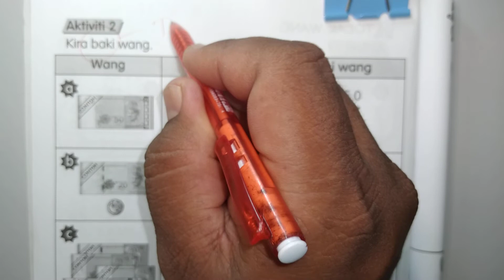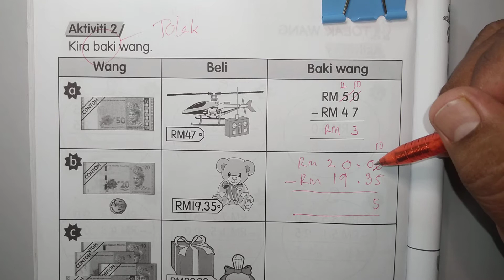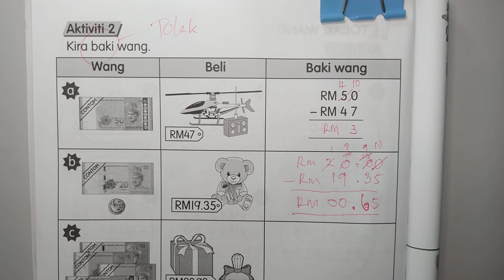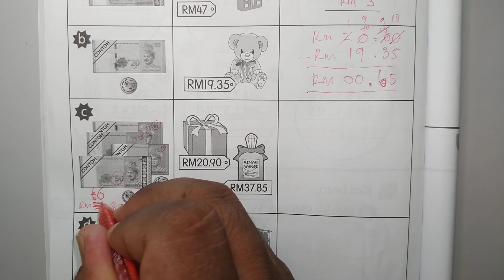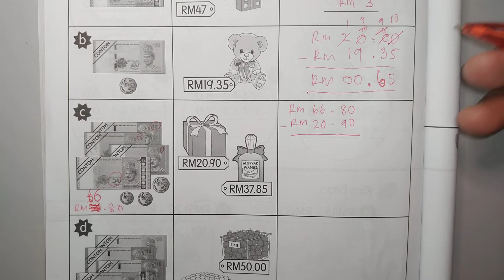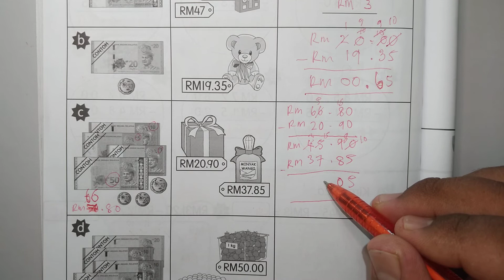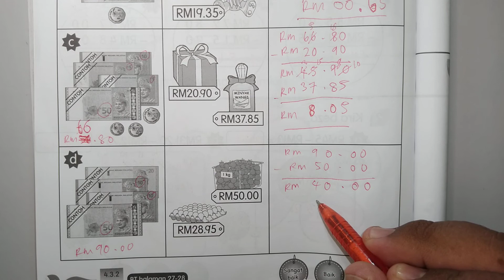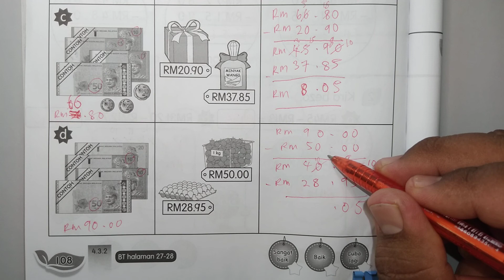Buku Aktiviti Matematik Tahun 2 Muka Surat 108 KPM